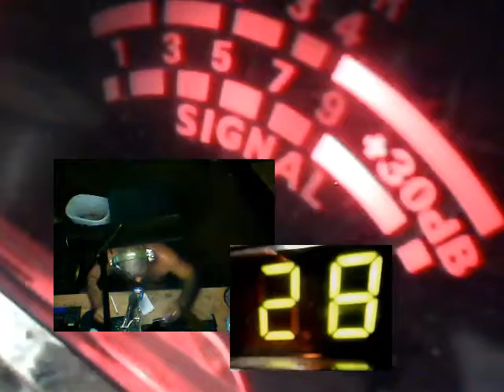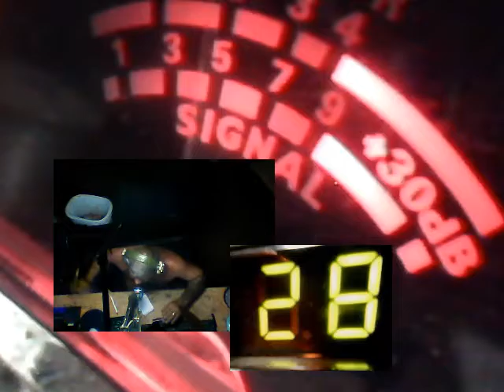Audioman288 & 350 IN MANE